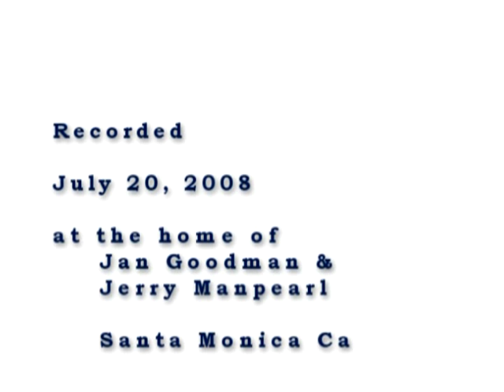Lili Haydn - Children of Babylon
'Children of Babylon' is an original song about the seemingly endless conflicts in the middle east and the failure of all those involved to recognize their common roots .  This ballad was written by Lili Hayden and Marvin Etzioni.  Lili Haydn is a bright new vocalist who accompanies herself on the violin.  She has been on the Tonight Show and been lead performance for several prominent artists. Called the 'Jim Hendrix of the Violin'  by NPR, she brings a sincere intensity to her performance which crosses classical strength and contemporary relevance.  The song, written in a minor key is plaintive and moving. The melody becomes infectious and if you're not a pedicel of granite you're likely to feel some kind of emotion.  It will stick in your head.  Marvin Etzioni, co-writer, also accompanies on the guitar and  Itai  Disraelie provides a solid foundation on the piano.